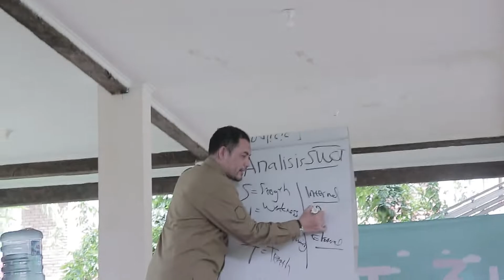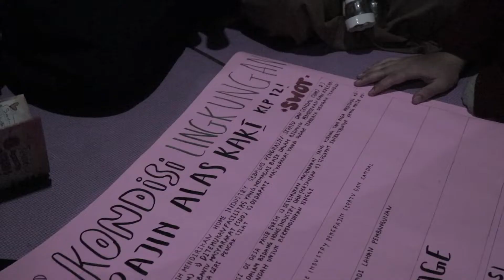LMT 3 - DAY 2 | SMPIT Insantama